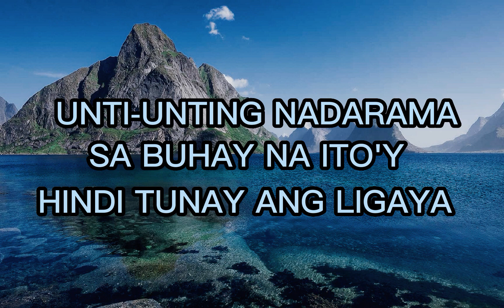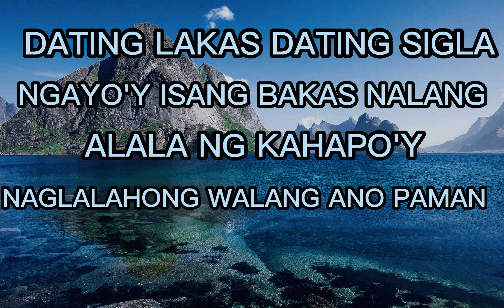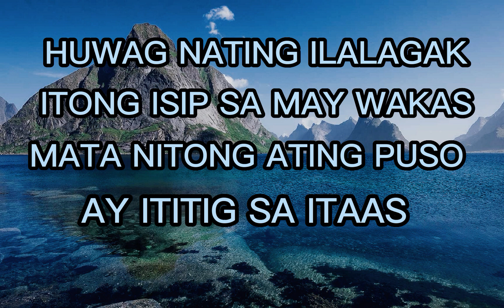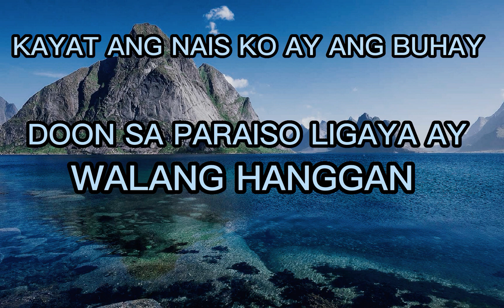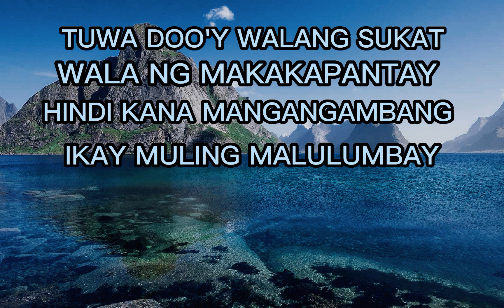TUNAY NA BUHAY COMPOSED BY KUYA DANIEL RAZON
MANGHAWAK  SA ARAL
SALAMAT SA DIOS SA KAGANDAHANG LOOB